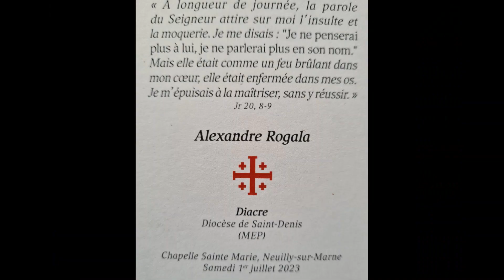Ordination diaconale d'Alexandre Rogala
Pour l’annonce de l’Évangile, pour le service du Christ, de son Église et de tout homme, par l’imposition des mains et le don de l’Esprit Saint,
Monseigneur Pascal Delannoy, évêque de Saint-Denis
ordonnera diacre en vue du sacerdoce

Alexandre Rogala

en la Chapelle Sainte Marie de Neuilly-sur-Marne,
le samedi 1er juillet 2023 à 10h30